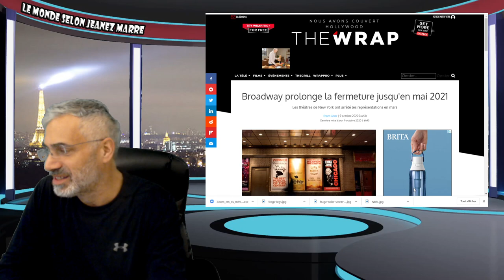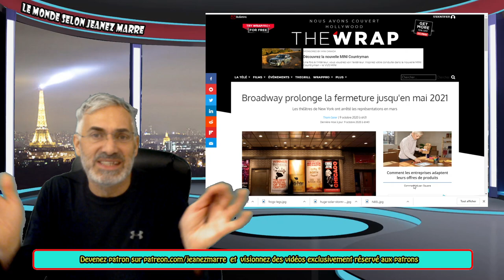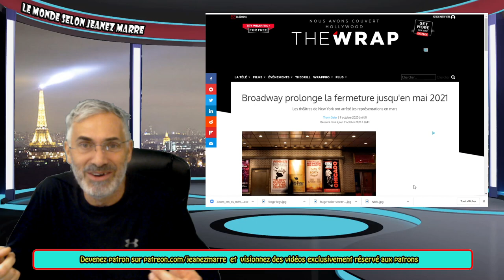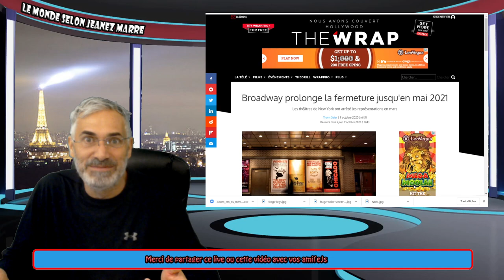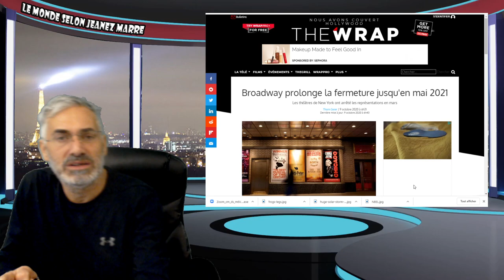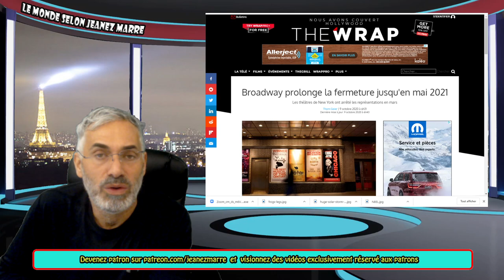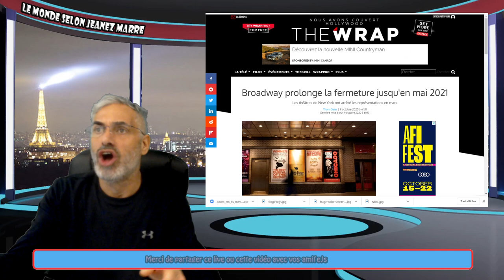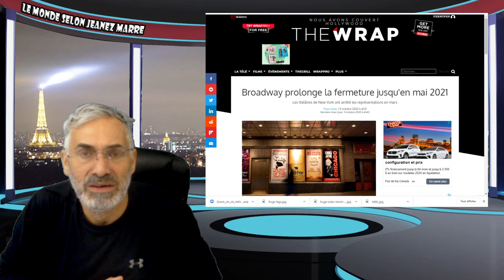S.V.P.; PRENEZ LE TEMPS D'ÉCOUTER CE MESSAGE;POUR JOE BIDEN DOIT ABSOLUMENT GAGNER LE 3 NOVEMBRE.